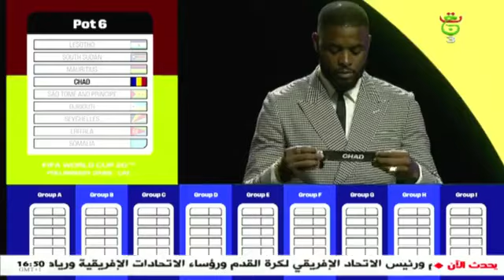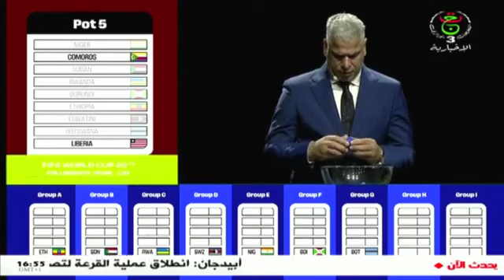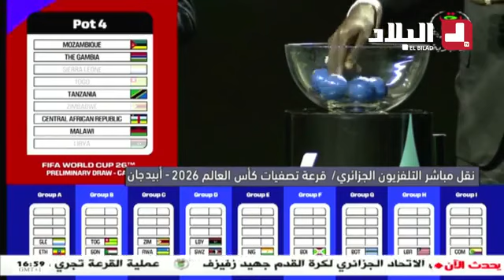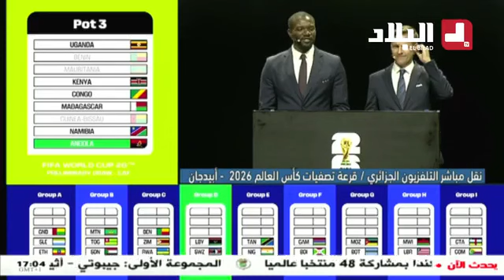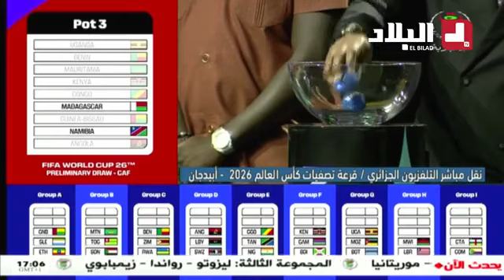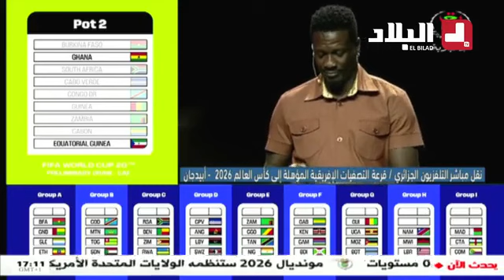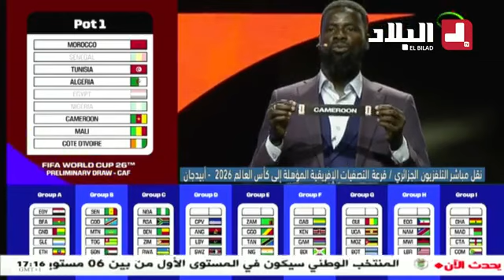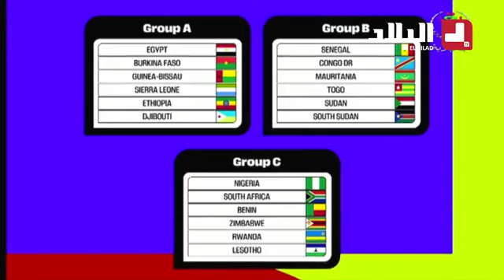🔴🔥Tirage au sort éliminatoire coupe du monde zone Afrique